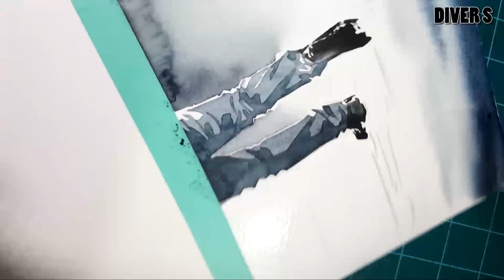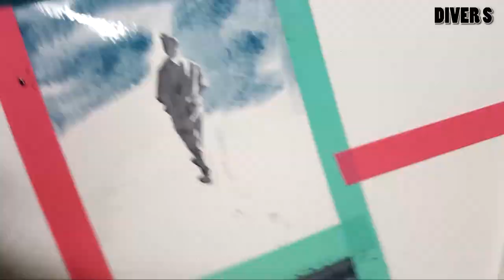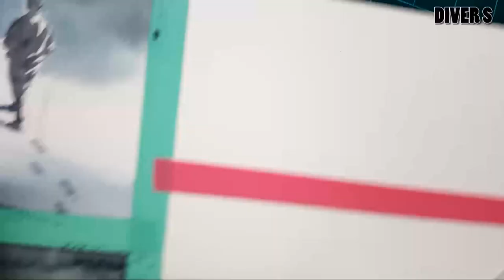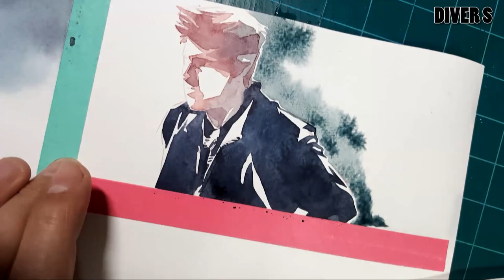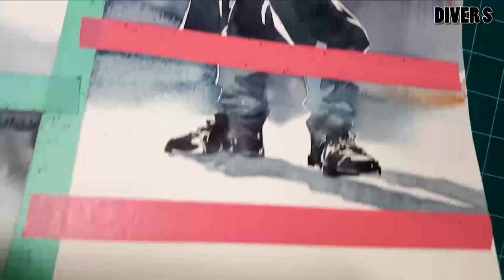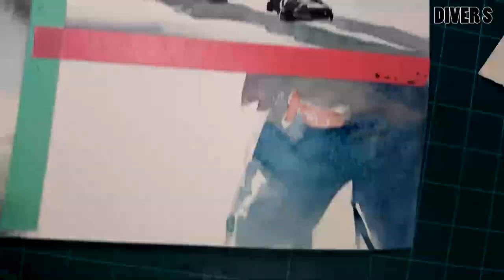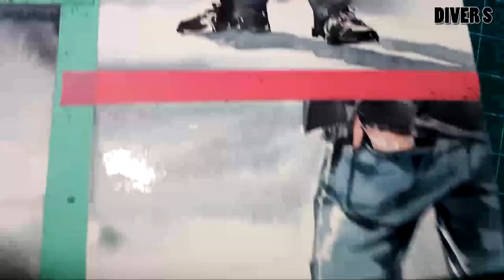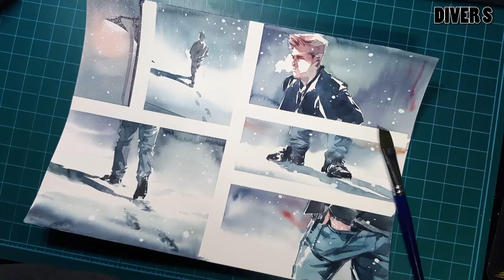A Scene Storyboarding for Comics/ Watercolor [winterat30]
MATERIALS
* cold pressed 300g
* angle brush
* watercolor for kids(not fancy at all!)

TRACK LIST